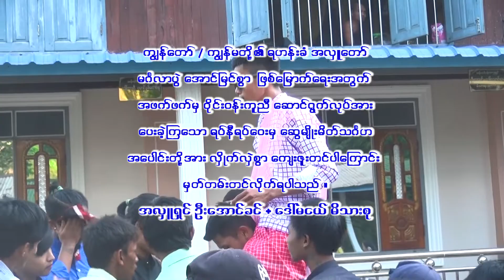Oo Aung Khin 03